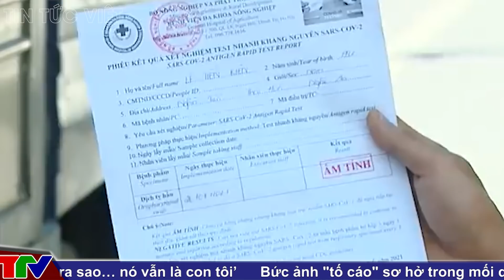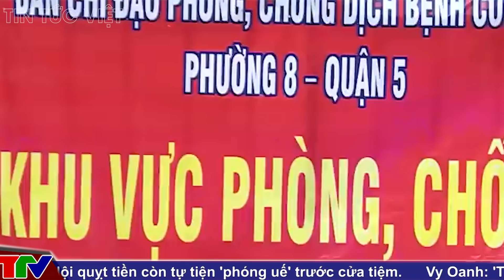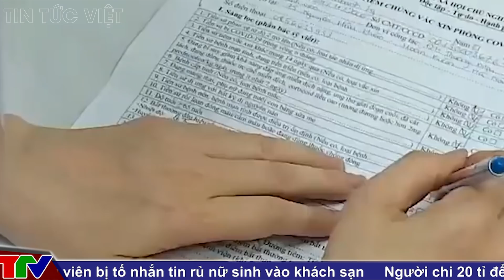Sau những "cơn sốt" mang tên lan đột biến tiền tỉ, nhiều đại gia ôm lan tiền tỉ vỡ mộng, lao đao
0:23 Những tỉnh, thành nào đang "đổi màu" dịch?
5:41 Hà Nội sẽ tiêm vaccine Covid-19 cho trẻ em như thế nào?
7:51 Nhiều người trả giá do liên quan đến đại gia lan đột biến